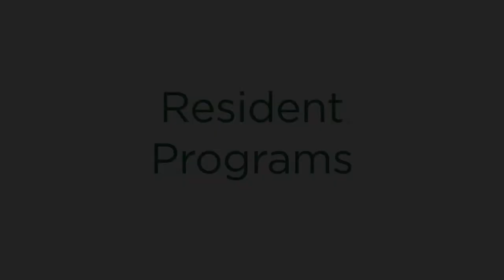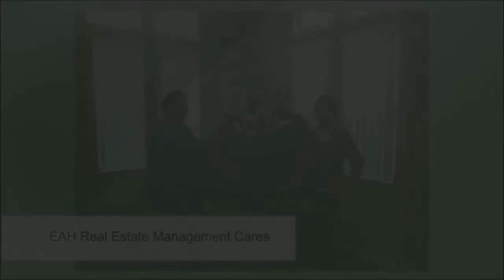[EAH Housing] An affordable housing developer, manager and advocate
EAH Housing is a nonprofit corporation founded with the belief that attractive affordable rental housing is the cornerstone to sustainable, living communities.

Now in its 50th year, EAH Housing is one of the most respected nonprofit housing development and management organizations in the Western United States. With properties in 55 municipalities, EAH has developed over 7,700 apartment homes and manages 110 properties, serving more than 20,000 people in Hawaii and California.